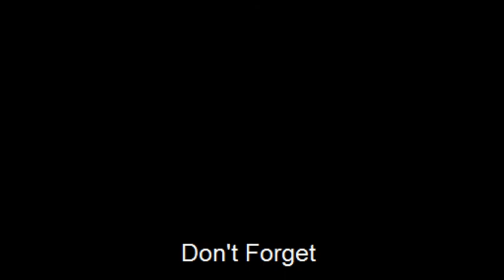Death by Diablo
An 18 year old dies from 40 continuous hours of game play. How unfortunate, Do you play games for extended periods of time? Let me know your thoughts & keep the conversation going below!